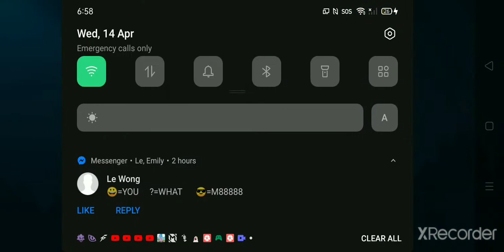How to win mlbb six Mech era four gunners four swordsman btw read desc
sorry please don't spend Ur money in game u can get a win on 100
Pls check out @Cousinz and friendz
Played by funny world gamer
Made by @Mobile Legonds Bang Bang
Remember we all live chickeny
Have a amazing great excellent day!